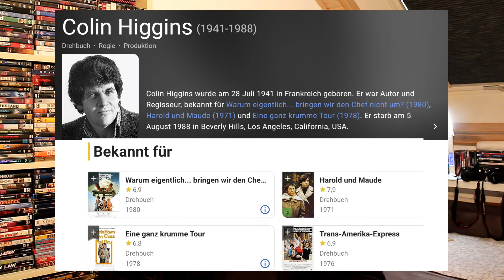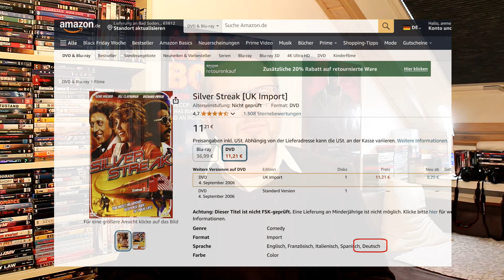"Trans Amerika Express": Eine Zugcrash-Blackfacing-Thriller-Action-Komödie mit Frankenstein Junior!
Buchverleger George (Gene Wilder) stolpert in einen Spionagekrimi und tut sich mit Autoknacker Grover (Richard Pryor) zusammen. "Trans Amerika Express" (im Original: "Silver Streak") ist ein wilder (!) und geiler Genremix aus den 70ern!!

00:00 Uff de schwäbsche Eisebahne...
05:25 Die Macher
10:03 Die Eindrücke
16:12 Das Fazit